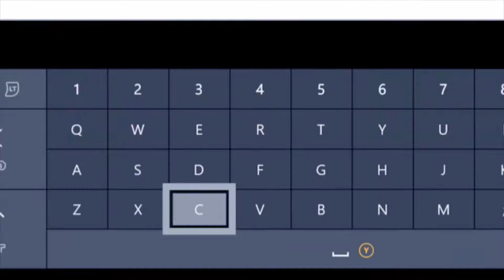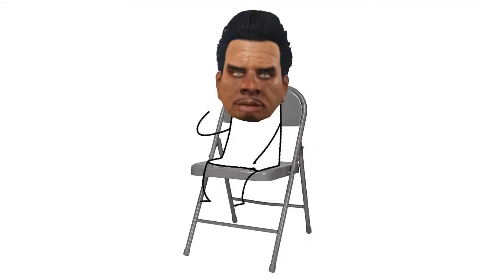FALLOUT 4 - hello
hello!